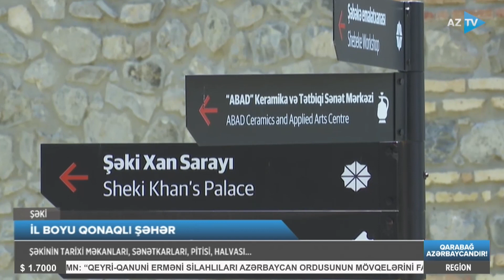Qədim şəhərimiz: Şəkidə turistləri cəlb edən nədir?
ŞÖHRƏTİ QİTƏLƏR AŞAN ŞƏHƏR